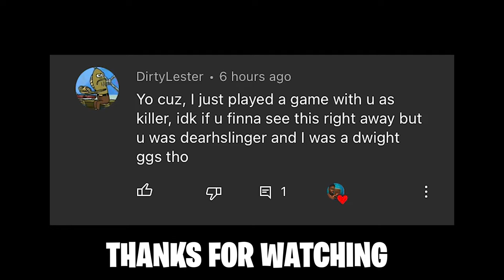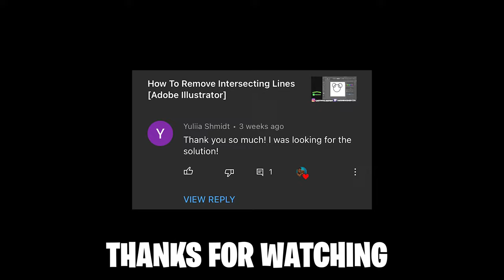Huntress But With 1 Perk [Dead by Daylight]